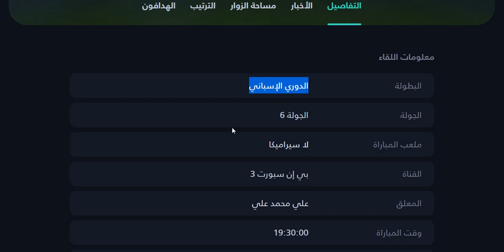موعد مباراة برشلونة و فياريال اليوم في الدوري الاسباني الجولة 6 والقنوات الناقلة والمعلق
موعد وتوقيت مباراة برشلونة القادمة - موعد مباراة برشلونة وفياريال القادمة في الدوري الاسباني الجولة 6 التوقيت والقنوات الناقلة والمعلق
موعد وتوقيت مباراة فياريال القادمة - موعد مباراة فياريال وبرشلونة القادمة في الدوري الاسباني الجولة 6 التوقيت والقنوات الناقلة والمعلق
القناة الناقلة : بي ان سبورت 3
المعلق : علي محمد علي
موعد مباراة فياريال اليوم
موعد مباراة فياريال القادمة
موعد مباراة برشلونة وفياريال
موعد مباراة فياريال وبرشلونة
توقيت مباراة فياريال اليوم
توقيت مباراة برشلونة اليوم
القناة الناقلة لمباراة برشلونة
معلق مباراة برشلونة
القناة الناقلة لمباراة فياريال
معلق مباراة فياريال
موعد مباراة برشلونة وفياريال اليوم الأحد والقنوات الناقلة 💥 الجولة 6 من الدوري الإسباني 2024

 مباراة برشلونة القادمة
موعد مباراة برشلونة القادمة
توقيت مباراة برشلونة القادمة
متى مباراة برشلونة القادمة
بث مباشر مباراة برشلونة القادمة
برشلونة
برشلونة اليوم
اخبار برشلونة اليوم